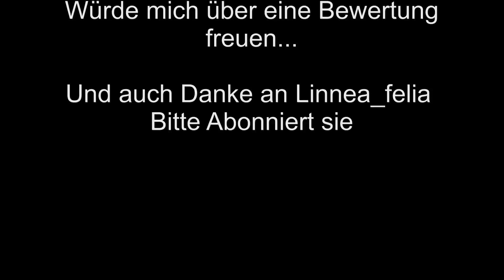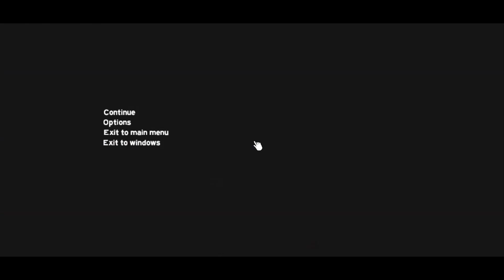The Forest Family Co-op #003: Der Ausflug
Open World Survival von Endnight Games(2015)
Plattform: PC
USK-Einstufung: Nicht bewertet (Unsere Empfehlung: Ab 18 Jahren)

«HINWEIS»

Wenn dir das Spiel gefällt, unterstütze die Entwickler und kaufe dir den Titel oder die Serie im Original